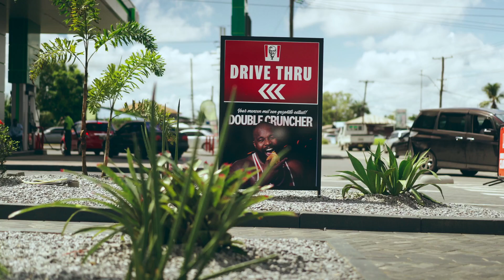KFC Latour straat Interview 3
Mc Vuure is op pad geweest. De mensen zijn enthousiast om KFC zo dichtbij huis te hebben. "Pasa kon teki wan pis' meti"😍😍🍗